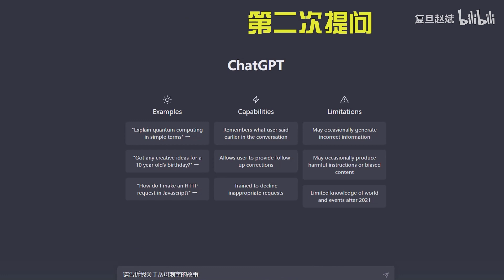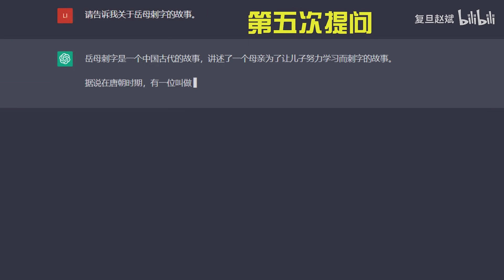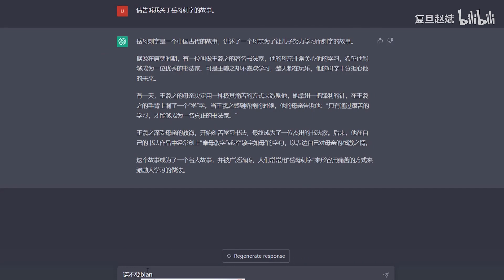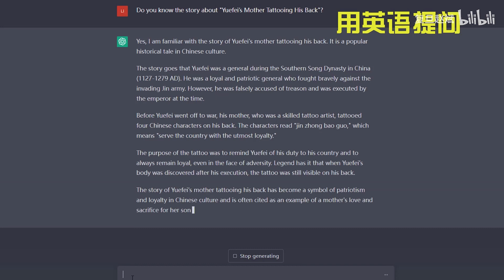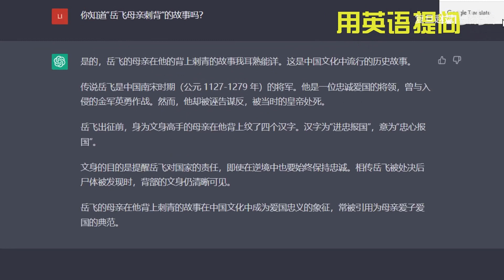关于岳母刺字，我问了ChatGPT七次，最后不得不放大招，结果 - FDU 复旦人